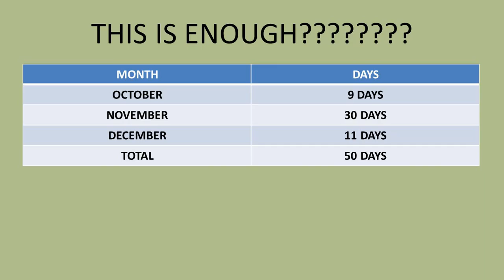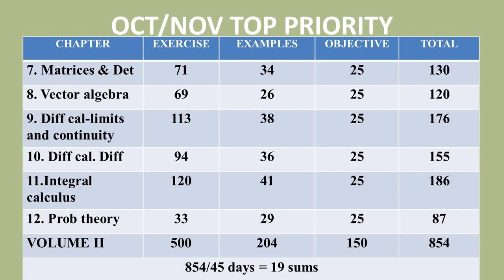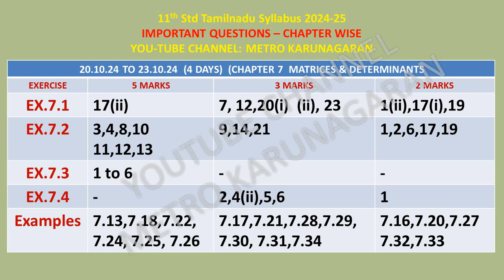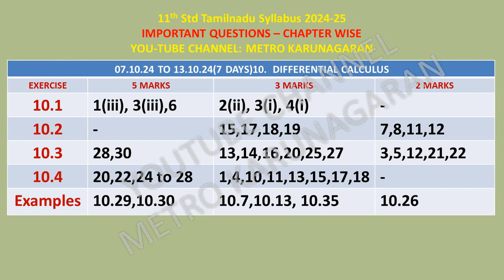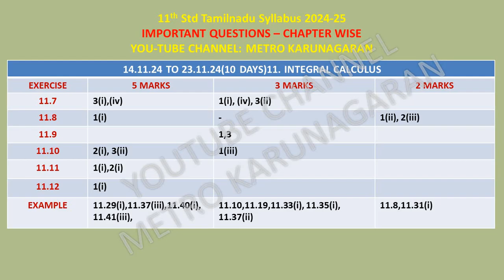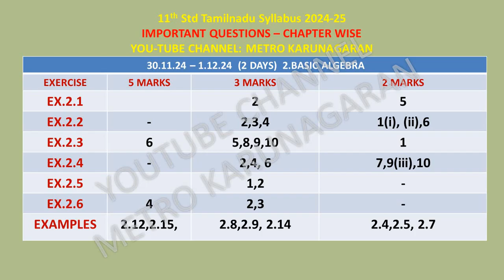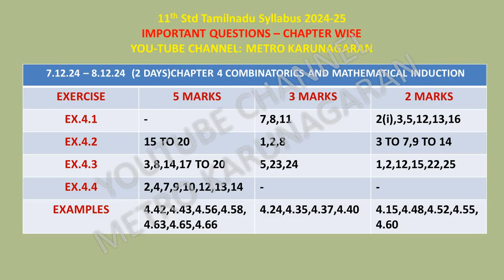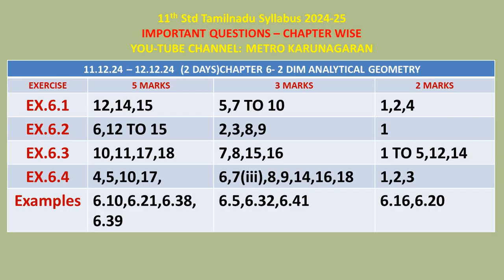11th STD MATHS 50 DAYS STUDY PLAN FOR DECEMBER 2024 HALF YEARLY WITH VERY IMPORTANT EXPECTED SUMS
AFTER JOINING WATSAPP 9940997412